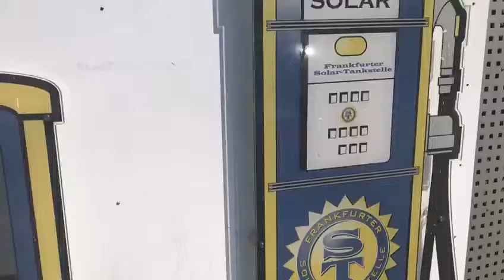Carro eletrico na Alemanha Video 2 Agosto 2018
Iresol Energia Solar ( Solução em Energia Solar ) - Rua Regio Emilia 210 - Centro Irecê, Bahia, Brazil / Ao lado do Hospital Regional de Ireçê -BA .

Facebook: IRESOL ENERGIA SOLAR -

Instagram : IRESOL ENERGIA SOLAR -